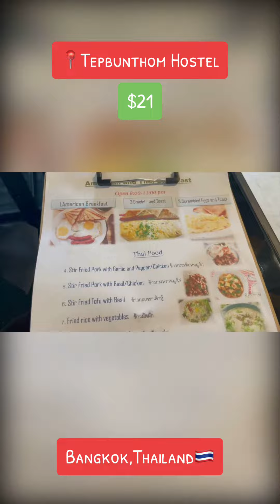Tepbunthom Hostel Part 2